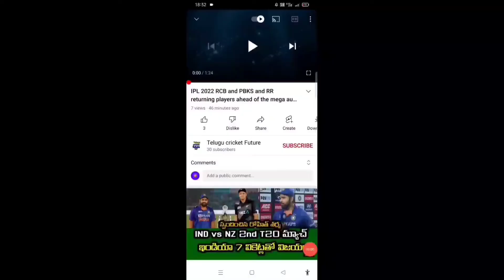India vs South Africa 1st test match India win by 113 runs responded on Sourav Ganguly | Telugu